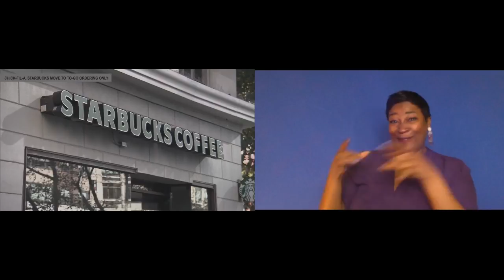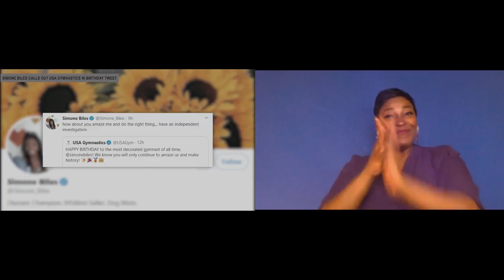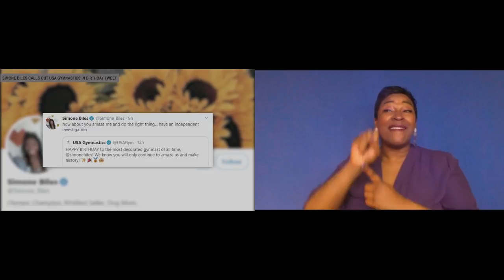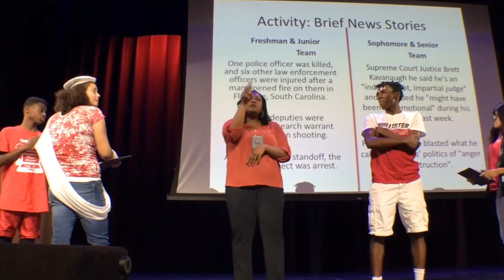Sign1News 3.16.20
TODAY’S HEADLINES:

- Coronavirus: Millions across us wake up to massive shutdowns
- Chick-fil-A, Starbucks move to to-go ordering only
- Social distancing, tips to stay occupied
- Simone Biles calls out USA Gymnastics in birthday tweet
- Tom Hanks posts coronavirus update thanking helpers